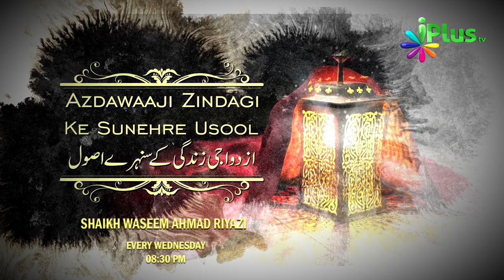Promo - Azdawaaji Zindagi Ke Sunehre Usool by Shaikh Waseem Ahmad Riyazi - iPlus TV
A/C Name:ILM Foundation
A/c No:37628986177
IFSC Code: SBIN0001886
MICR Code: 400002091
Branch: KANAKIA ZILLION LBS MARG KURLA (W), Mumbai.

📌ICICI Bank
A/C Name:ILM Foundation
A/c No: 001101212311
IFSC Code: ICIC0000011
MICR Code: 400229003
Branch: S.V. Road Branch, Andheri (W), Mumbai

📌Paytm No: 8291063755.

📌UPI : donateilm@icici

Quality: Full HD

► About iPlusTV